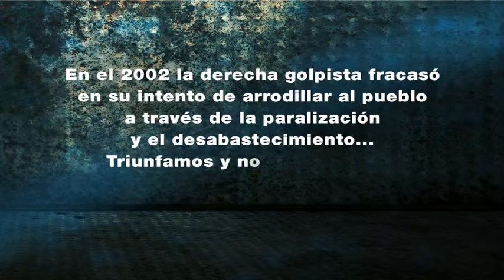Pueblo invencible, sabotaje petrolero - 04 Dic 2002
El 2 de diciembre de 2002 la oligarquía venezolana, a través de su brazo político, la mal llamada coordinadora democrática convocó a un "paro cívico nacional" que no fue otra cosa que una turbia fachada para la mayor agresión que jamás haya recibido la industria petrolera.